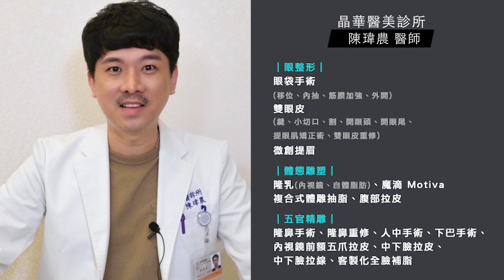雙眼皮｜雙眼皮術後照顧不出錯！雙眼皮術後護理懶人包開箱摟！【晶華醫美診所】陳瑋農醫師｜晶華美力GOOD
做完雙眼皮手術當天昏昏沈沈 ？
好像沒聽清楚術後衛教怎麼做？不管是哪個環節忘了還是不確定
這集 陳瑋農醫師 開箱晶華醫美雙眼皮術後護理包
同時教你雙眼皮術後這樣照顧自己準不出錯！
擁有美麗電眼 勢在必得！

✏️ 影片重點
00:34 術後護理包開箱
02:16 術後多久退瘀青、消腫？
02:47 雙眼皮術後禁忌有這些
02:52 雙眼皮術後如何戴隱形眼鏡？
03:17 術後可碰水洗澡洗臉嗎？
04:02 雙眼皮術後掌握兩原則！
04:05 雙眼皮術後拆線時間

✏️ 相關文章
客製化隱痕雙眼皮手術

✏️ 想看的內容留言告訴我們，我們來拍!

About us
訂閱【Youtube頻道】｜每週二 & 隔週五 晚上6:00PM上新影片

【🏡 晶華美醫｜台北旗艦館】
診所地址｜台北市中山區中山北路二段39巷2-2號3樓

診所地址｜桃園市桃園區藝文一街26號